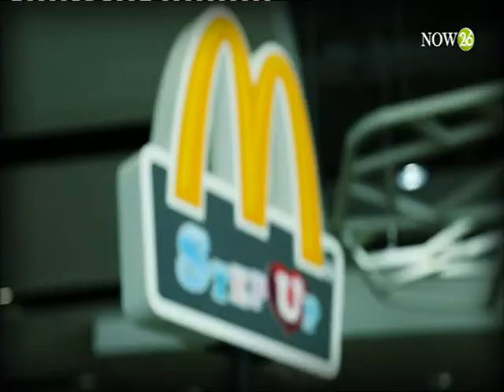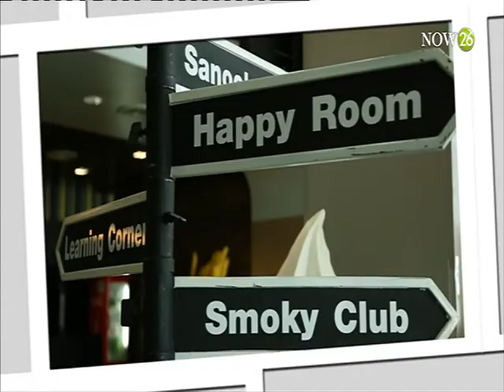เบื้องหลังความสำเร็จของแมคไทย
CEO SECRET : คุยกับ "เฮสเตอร์ ชิว" ปธ.กก.และปธ.จนท.บริหาร บริษัท แมคไทย จำกัด  ผู้อยู่เบื้องหลังความสำเร็จของแมคไทย "NOW26" 23-3-59